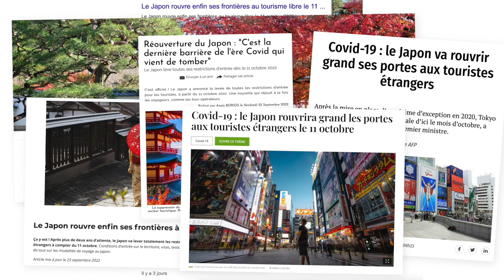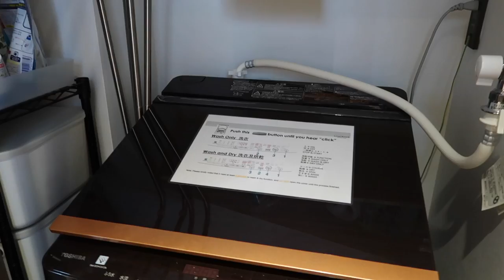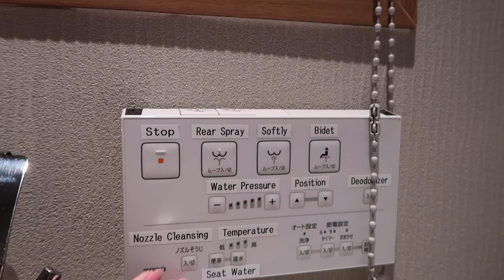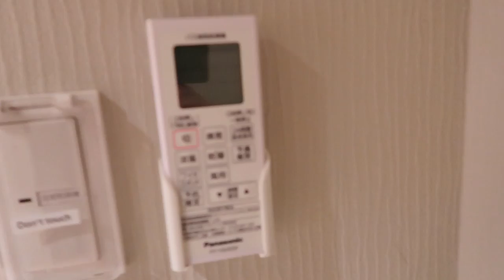35M2 À TOKYO APPARTEMENT TOUR!!! | Andie Ella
Tellement contente d'enfin pouvoir vous annoncer la nouvelle 🥺

Andie✨